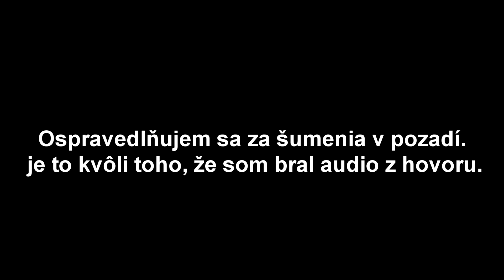HRÁME S CELÝM TOTY TÍMOM! 😱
V tomto videu si zahráme s FULL TOTY tímom a tak vyskúšame všetky karty vrátane MESSIHO, RONALDA, MBAPPÉHO a mnoho ďalších! 😱
👍 700 LIKES? 👍

▬▬▬▬▬▬▬▬▬▬▬INFO▬▬▬▬▬▬▬▬▬▬▬▬▬▬▬
▶️ Hry na PS4 natáčam pomocou: Elgato Game Capture HD60s
▶️ Editujem v programe: Sony Vegas Pro 14.0
Ak mi chcete poslať nejaký dopis prípadne balík kontaktujte ma na INSTAGRAME alebo na FACEBOOKU a ja vám pošlem adresu. 🙂